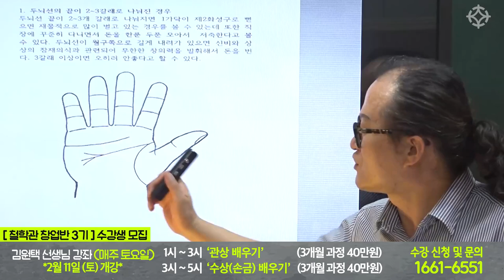돈 들어오는 손금 - 재물운